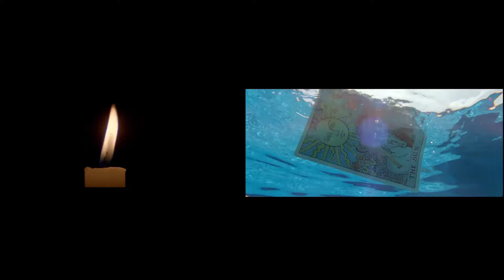Prière de Saint Francois D'Assise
Une réflexion